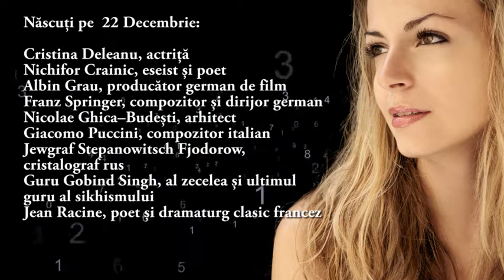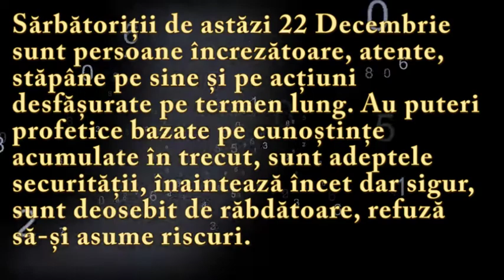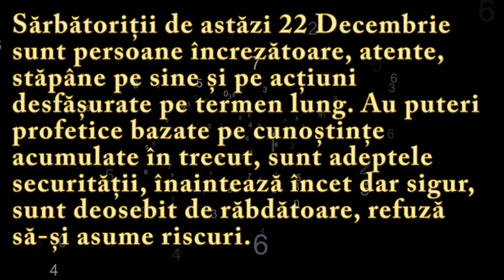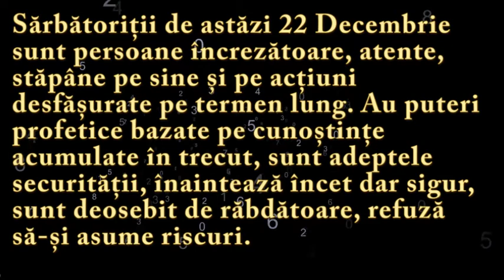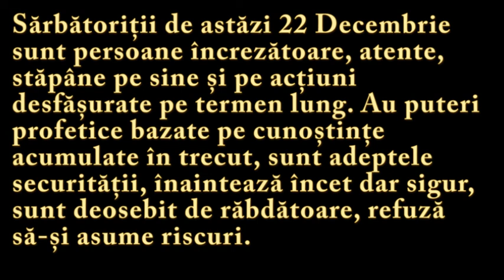Numeroscopul pentru 22 Decembrie